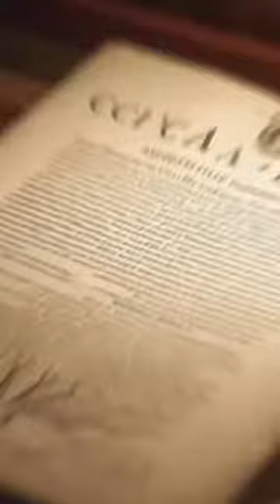A CIA document explains the end of the world 😳